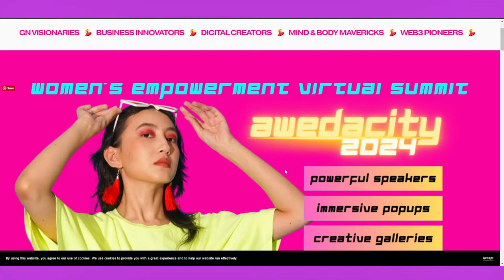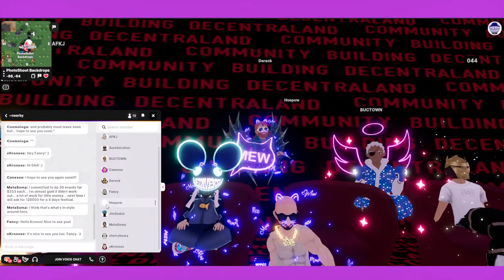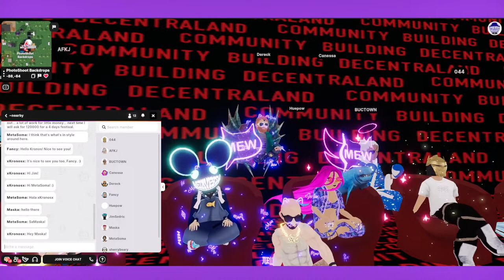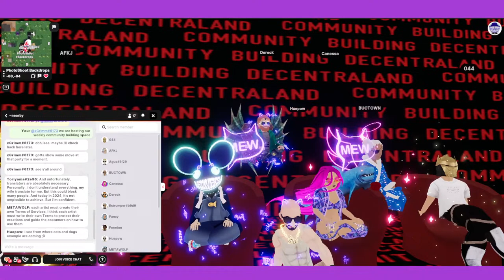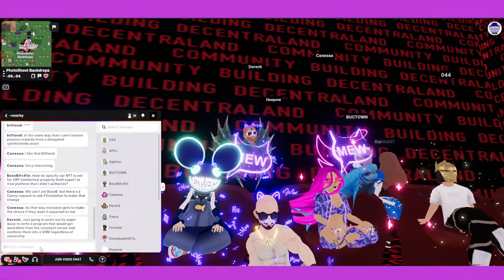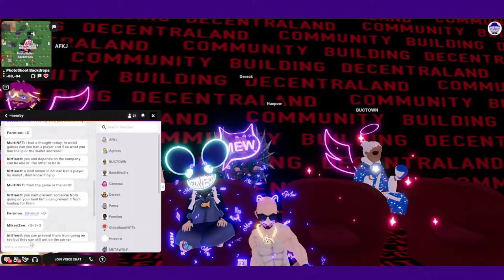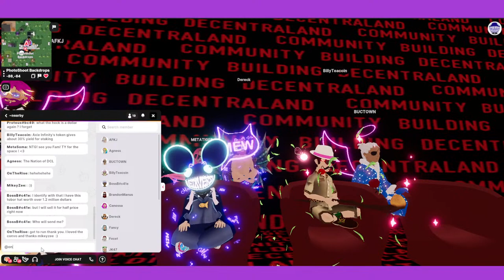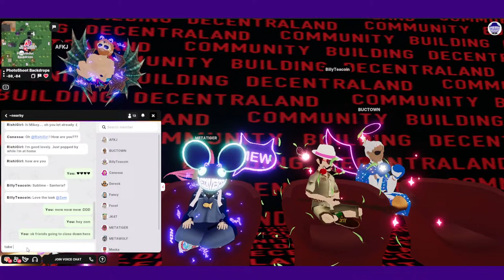Community Building Decentraland Twitter Space 02/24/24